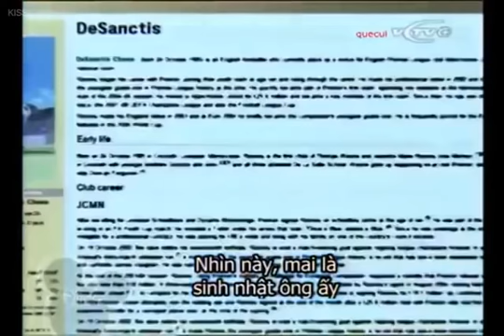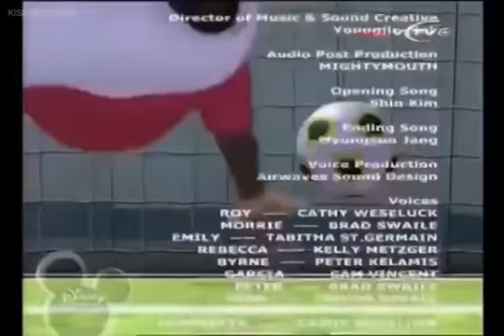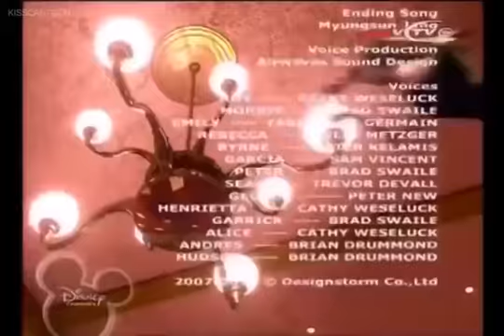DREAMKIX EP 03 (EN)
Episode 3    "Not So Instant Replay"

                     DreamKix is the story of a farmyard football team that does its best to join the greatest sporting event of all-the first international football "Dream League" where are the most powerful teams on the planet compete. Roy (one of the main characters) builds a team that is made up athletically-challenged characters. However, once these teammates come together they overcome their deficiencies, discover their own unique strengths, and become heroes on the football field and winners in their daily lives.

                     SUNNY FARM FC TEAM SQUAD

Garcia (n°1) = Goalkeeper
Byrne (n°9) = Defense
Garrick (n°13) = Defense
Brian (n°7) = Right side defense-offense
Alice (n°5) = Left defense-offense
George (n°6) = Mid-defense
Henrietta (n°8) = Mid-defense
Rebecca (n°11) = Mid-Offensive
Roy (n°10) = Mid-Offensive
DeSanctis (n°2) = Forward
Spyro (n°16) = Forward
Viali (n°77) = Forward
Jian (Coach,n°3) = Defense
Morrie (Manager,n°20) = reserve player